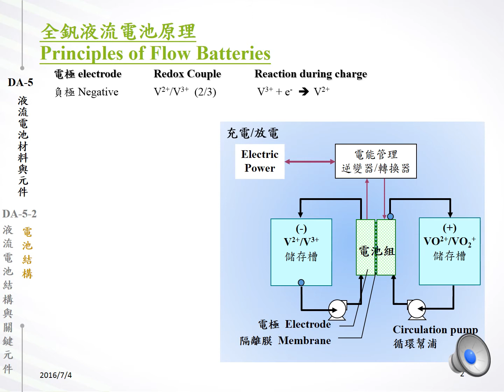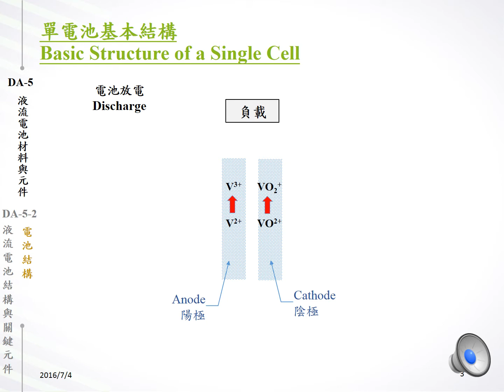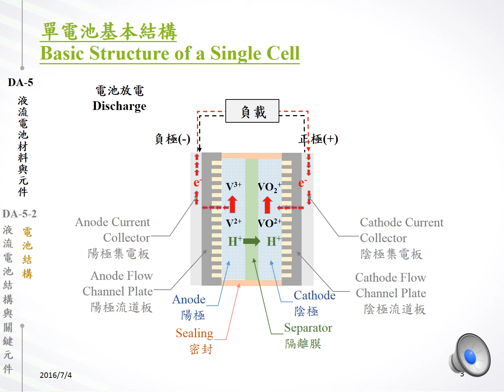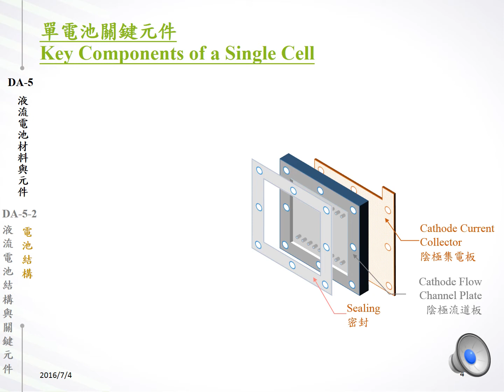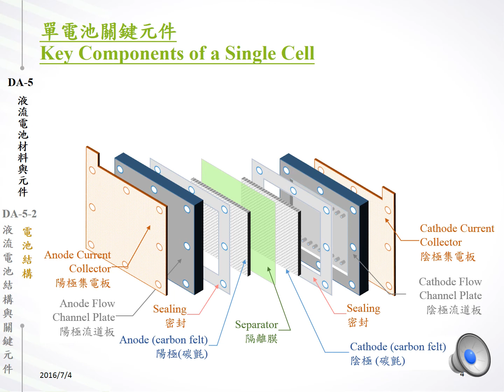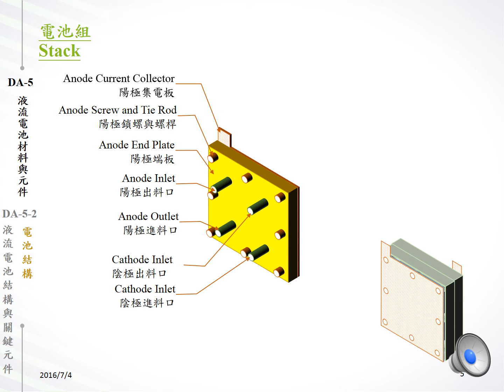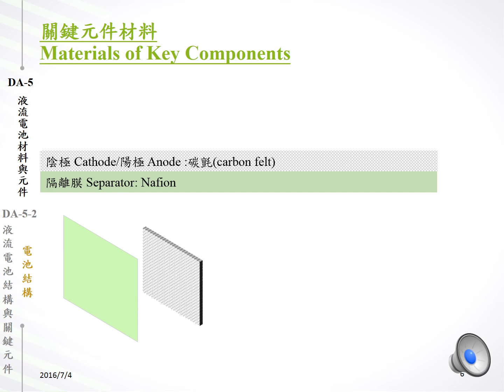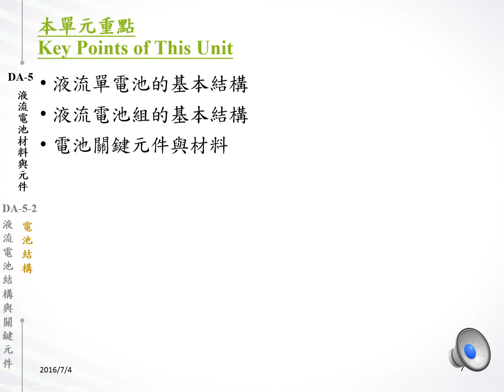DA-5-2 電池結構與關鍵元件特性-a 電池結構1711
薛康琳 DA-5-2 電池結構與關鍵元件特性 a 電池結構1711